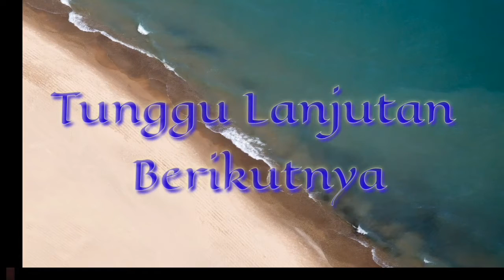Keindahan Pantai Sepat | karenah lucu ketika mandi pantai | handphone jatuh dalam laut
Pantai Tanjung Sepat.
lebih dikenali dengan Pantai Sepat terletak lebih kurang
10 km dari kuantan.

lokasi Pantai Sepat ini terletak di Bandar Diraja Pekan, Pahang, Malaysia.
Pantai ini kelihatan curam ke  laut dan pantai ni juga adalah tempat yang tenang untuk beristerihat.

Credit music by:

New Happy Day by fennecbeats

Pantai Tanjung Sepat
pantai sepat
pantai yang tenang
pantai mandi manda
pantai indah
pantai yang menarik
pantai terindah
pantai termasyur
pantai pekan pahang
pantai nostalgia
pantai dan ombak
pantai dan lautan
pantai aku dan dia
pantai dan pemandang
pantai dan santai
pantai keriangan
pantai cantik